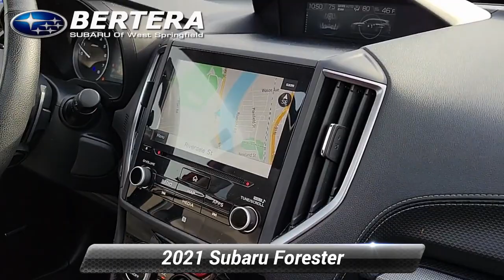Used 2021 Subaru Forester Limited, West springfield, MA 230640A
Bertera Subaru of West Springfield